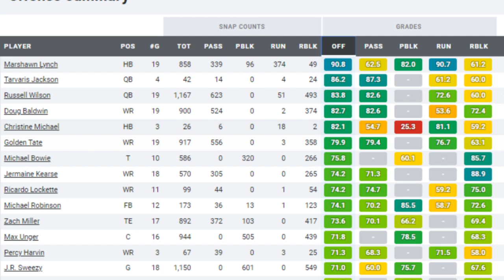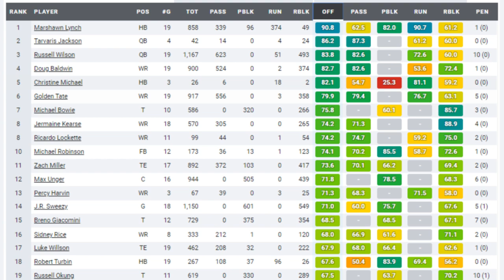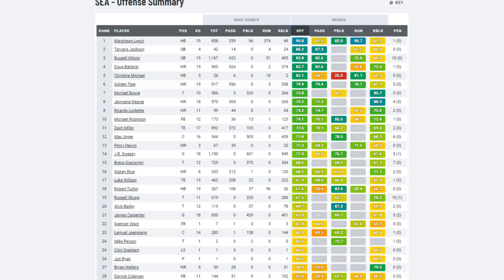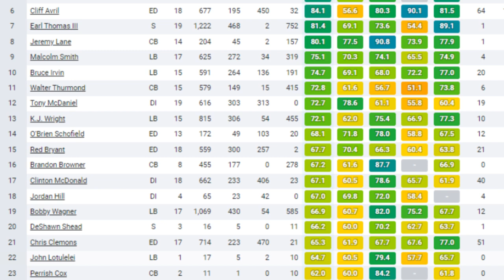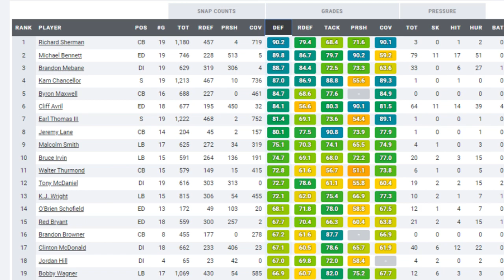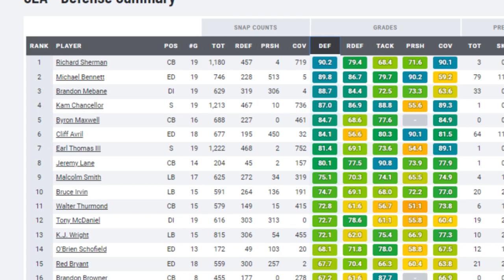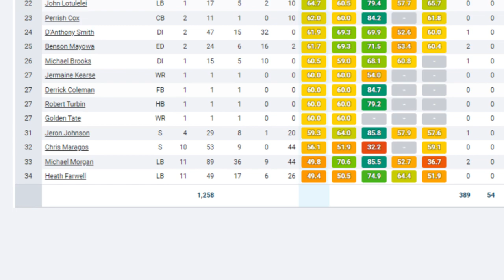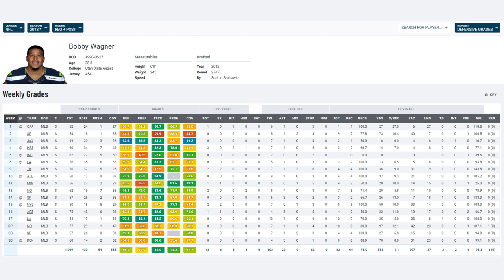2013 Seahawks Retrospective | PFF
PFF's Steve Palazzolo and Sam Monson take us back into time and look through the 2013 Seattle Seahawks PFF Premium Stats. Steve and Sam highlight some impact players on the teams roster and use the PFF stats to help explain what made this team so dominant in 2013.